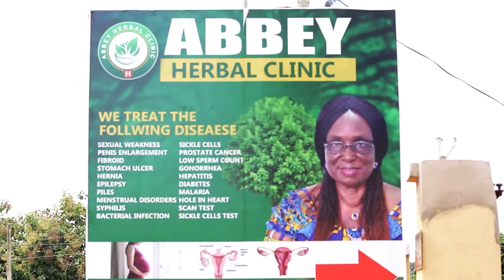ABBEY HERBAL DOCUMENTARY